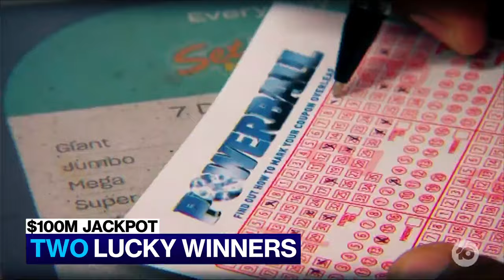Three Aussies Share $50 Million Powerball Win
A Melbourne man in his 20s and a Queensland couple are sharing Christmas joy after they all won Powerball last night, sharing the $100m jackpot between them.